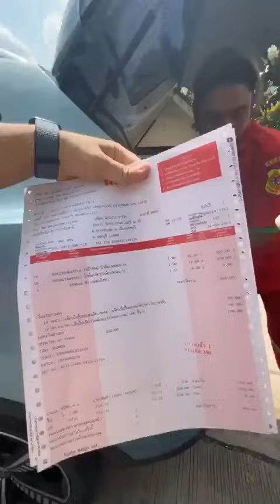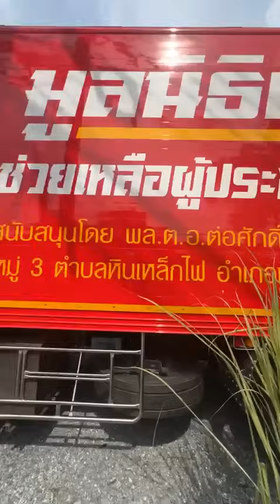Live รถมารับของแล้ว ล้อหมุน 5 โมงเย็น ส่งน้ำใจซับทุกข์ น้ำท่วมน่าน | อีจัน EJAN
Live รถมารับของแล้ว ล้อหมุน 5 โมงเย็น ส่งน้ำใจซับทุกข์ น้ำท่วมน่าน